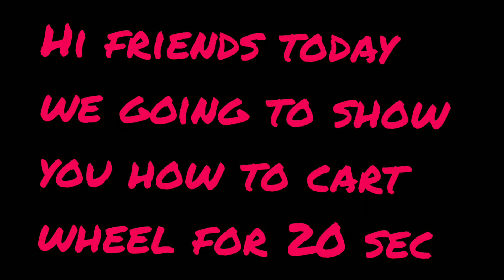DIY CARTWHEEL....ZOOM ZOOM SHORTS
We wake up at 4 am in morning . Do practice every morning for 2 and 2 hours in evening.Hi friend we are going to show  how to cartwheel. We got trained in Kps. We love our school .
WE HOPE ONE LIKE FROM.